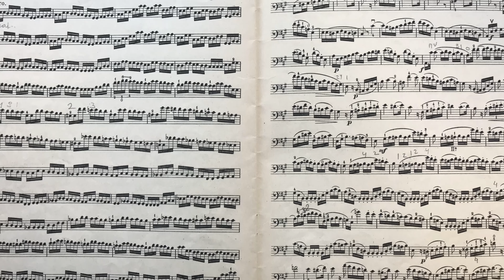S. Lee Cello Etude Op.131 No.10 | Spiccato Exercise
I will play this etude as a duet in fast tempo and the first part in slow tempo. Sebastian Lee  melodic and progressive etudes for cello Op.131 are one of the best cello etudes for cello students. It covers all aspects of cello technique such as developing right hand skills to play legato, staccato, spiccato and detache. Working on S.Lee etudes with private cello teacher or with these video tutorials will help you to improve the left hand intonation accuracy, get confidence in making shifts and learning to play double stops.

0:00 S Lee Cello Etude Op.131 No.10
1:36 Slow tempo (eighth note = 80)
4:57 the end of video

Are you a cellist wanting to take your playing to the next level?
Cellopedia Cello Courses offer an easy and convenient way for you to become a better musician. Our online courses provide lessons from experienced world class teachers at any pace that works for your lifestyle. Cellopedia willl help you develop your technique, sound quality, and artistic skills with personalized guidance from Dr. Kozlov.
 Imagine feeling more confident in whatever music style or genre you choose. Or winning over the crowd with your impressive musical talent on stage! With our course materials, we guarantee that these dreams can come true fast – all without having to leave home!
Don’t wait - enroll in one of our classes today and start learning how to play the cello like a pro! SPECIAL YOUTUBE DISCOUNT!